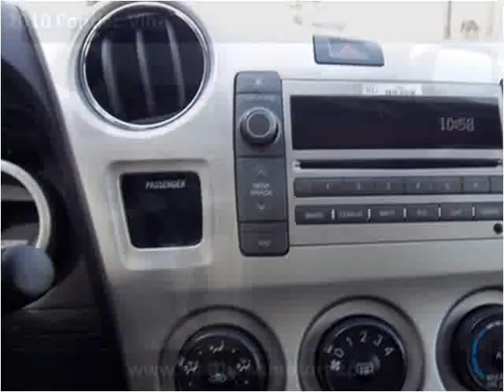2010 Pontiac Vibe available from Matthew's Motors Inc.